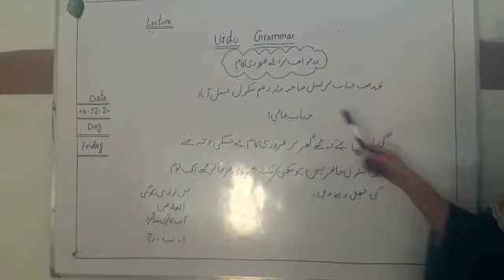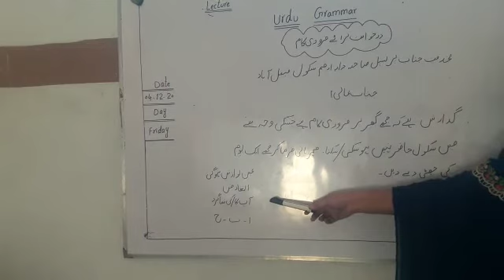Application urgent piece of work class 3